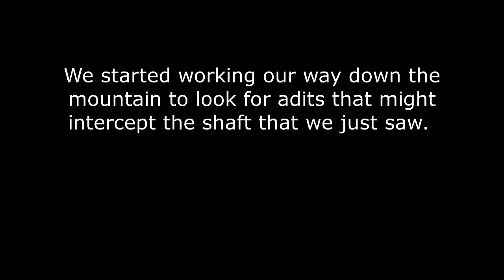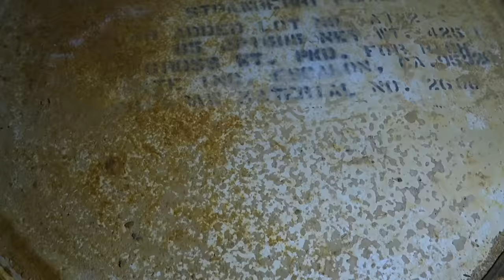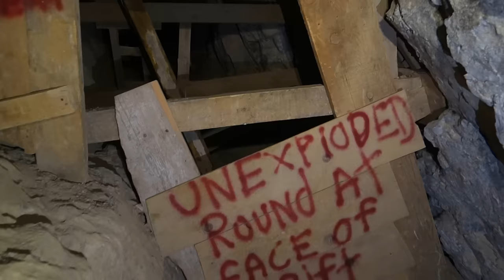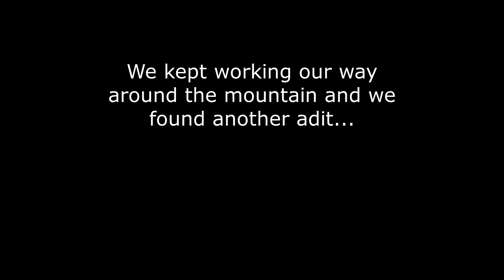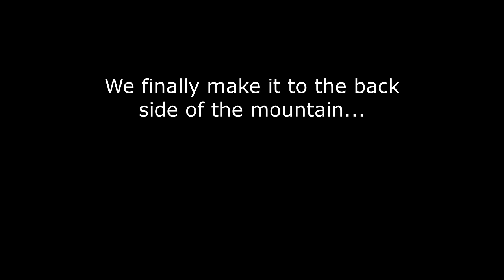Exploring Corkscrew Of Abandoned Mine Portals Through Mountain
It was not our intention at the start, but we spent our entire day exploring the gold mine that hollowed out this mountain, wrapping our way down and around it… The lyrics for “She'll Be Coming 'Round the Mountain” came to mind on many an occasion! You see, it may not have been clear in the video, but we started at the top of the mountain, as that was our initial target based on old mine maps, and then made the fateful decision to “have a quick look” to see what might be down below. Aside from the error in leaving our climbing gear behind, we failed to realize that we were committing ourselves to an entire day of corkscrewing down and around the mountain as one appealing adit or bit of historical mining infrastructure after another presented itself on the horizon.

What we had here was obvious older workings (the first adit we visited that punched into the huge stope) from the 1800s that may have been worked into the 1920s or 1930s. However, these workings would have been difficult and expensive to access. The lower – and much more accessible workings – were obviously worked up until recently. Ease of access is a big factor with many mines! There are many rich gold deposits in our world that are simply too remote or inaccessible to be profitably mined.

The difficulty in accessing some of the workings at this mine provided us with an interesting look into many generations of mining from the 1800s to today. Many things in small-scale, underground mining have stayed very much the same, while others have only changed slightly (you’ll notice the larger adits and drifts in the more modern mines, for example).

Looking at the large operations of Newmont, BHP, Anglo American, etc. though, mining has changed considerably from a century ago. Think of a modern, open pit mining operation and compare that to some of the shoestring prospecting operations I have featured on this channel. It’s like comparing tossing a rock into the air with a rocket launching a crew of astronauts to Mars.

Underground miners in general are an endangered species and with the larger companies like Rio Tinto increasingly automating underground mining and bringing in robots for as much of the work as possible, that is probably the future until the pendulum swings and human labor again becomes the cheapest input.

You can see the full TVR Exploring playlist of abandoned mines

You can see the gear that I use for mine exploring

Several kind viewers have asked about donating to help cover some of the many expenses associated with exploring these abandoned mines.

Growing up in California’s “Gold Rush Country” made it easy to take all of the history around us for granted. However, abandoned mine sites have a lot working against them – nature, vandals, scrappers and various government agencies… The old prospectors and miners that used to roam our lonely mountains and toil away deep underground are disappearing quickly as well.

These losses finally caught our attention and we felt compelled to make an effort to document as many of the ghost towns and abandoned mines that we could before that colorful niche of our history is gone forever.
I hope you’ll join us on these adventures!